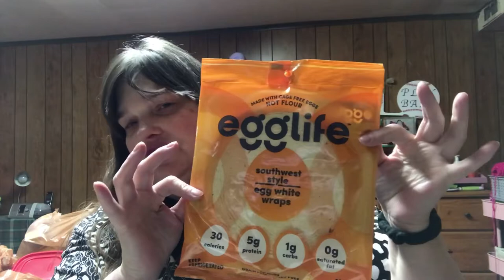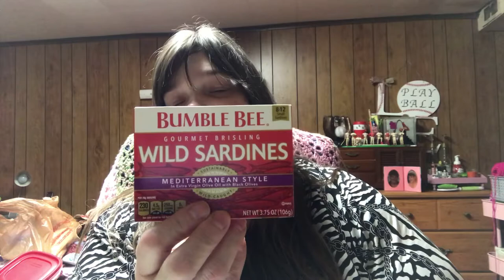FDOE & small grocery haul